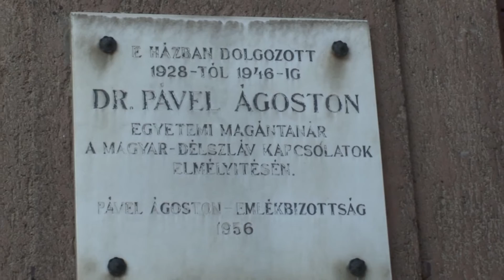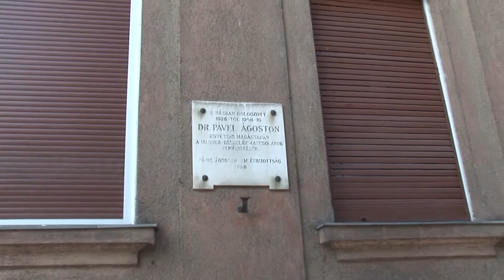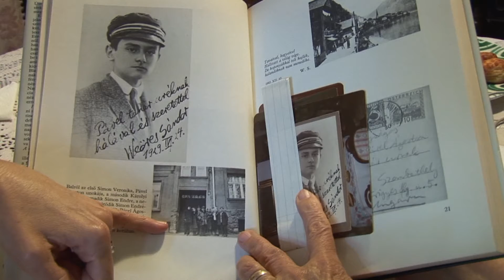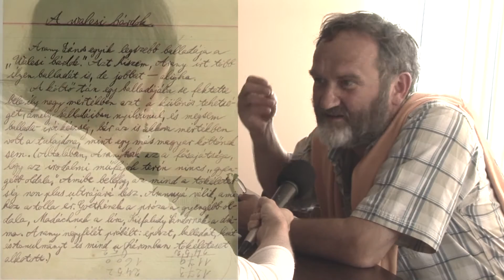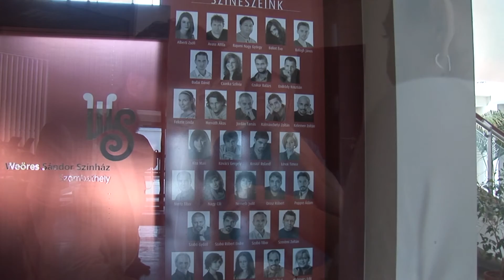A Hely - Weöres Sándor szülőhelye - 2. rész